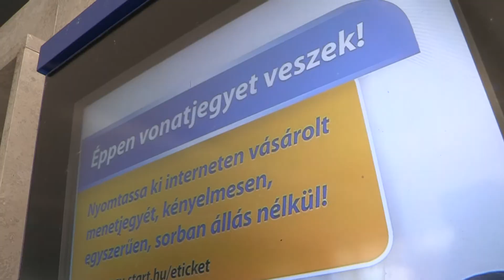Kanizsa TV Híradó - Olcsóbban lehet a Balatonra és a Velencei-tóra vonatozni